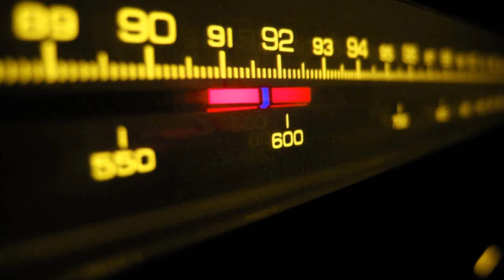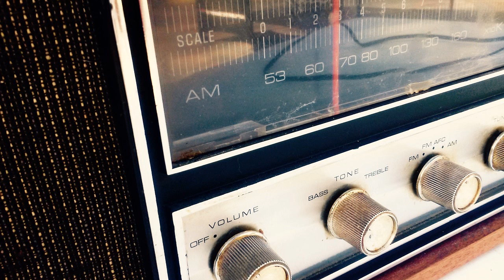Rádio Relógio 580 AM - Rio De Janeiro / RJ - Brasil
Era conhecida pelo nome de Rádio Relógio Federal, com uma programação sem notas jornalísticas, utilidade pública, e veiculando textos enciclopédicos com curiosidades diversas com o bordão Você sabia?
Depois, a rádio passou a pertencer à Igreja de Nova Vida que tinha além da programação tradicional, a mensagem do bispo Robert McAlister que era líder da igreja. Depois da morte de Robert McAlister, a rádio foi vendida a Igreja Internacional da Graça de Deus do Missionário R. R. Soares.

A programação que fez história na rádio foi homenageada na abertura do filme A Hora da Estrela, de Suzana Amaral, lançado em 1985.

No ano de 2000, a rádio foi vendida a Igreja Internacional da Graça de Deus, onde passou por diversas fases. A primeira que durou até 2006, onde a Rádio Relógio adotou uma programação, com música gospel, mensagens do Missionário R.R. Soares, informações jornalísticas e participação de ouvintes.

Em fevereiro de 2007, a emissora adotou uma linha jornalística, no estilo all news, sem música, mas com programas populares, de esportes e religiosos. Esta programação foi mantida até maio de 2009.

A partir desta época, a emissora passou a repetir a programação da Nossa Rádio FM, emissora arrendada pela IIGD e que depois passou para o controle do Sistema Globo de Rádio. Com o término da Nossa Rádio 89,3 FM, em 3 de maio de 2010, a Rádio Relógio sofreu uma pequena mudança de nome e passou a se chamar Nossa Rádio Relógio, com uma programação musical no estilo da antiga FM. Já adotou a programação parecida com a da Nossa Rádio. Já o canal 89,3 FM que era arrendado a IIGD, deu lugar a programação da Rádio Globo AM. O nome Nossa Rádio Relógio não emplacou e a tradicional emissora do Rio de Janeiro voltou usar o nome Rádio Relógio AM.

Em mais de 60 anos de história a Rádio Relógio Federal oscilou nos primeiros lugares entre as emissoras de AM da capital fluminense. A emissora já ocupou entre o terceiro e oitavo lugar. Segundo a pesquisa mais recente do Ibope, a emissora ocupa a quinta colocação entre as AMs da capital fluminense, com base em dados de março de 2013. Atualmente, a programação é composta por música, jornalismo, entrevistas, debates e programas religiosos. Com uma programação dinâmica, a Rádio Relógio mantém a tradição de transmitir a hora certa diretamente do Observatório Nacional, e conta atualmente com a participação direta de ouvintes por telefone, e-mail, e redes sociais, tais como Twitter e facebook.